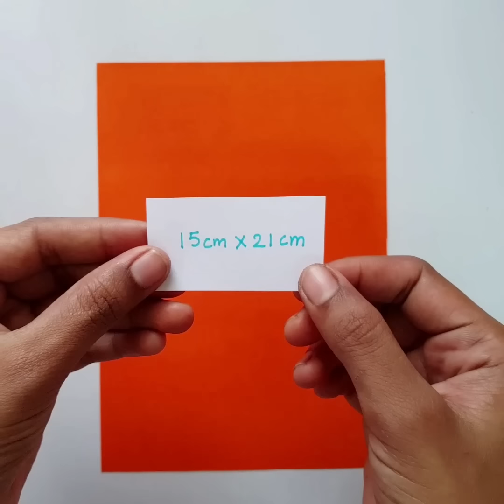3 Christmas paper Crafts || DIY Home Decoration Ideas || Best home decoration ideas for Christmas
Please consider other videos uploaded with this content are not original & are claimable .

Xmas paper Crafts  || DIY Decoration Ideas || Easy & Best home decoration ideas for Christmas